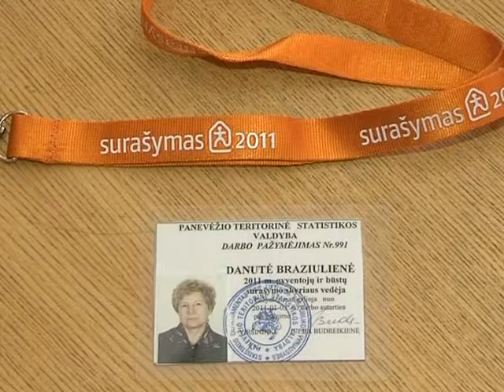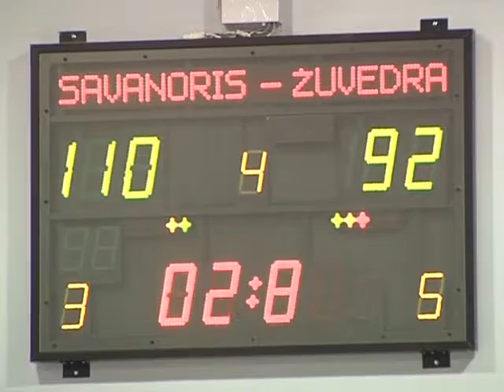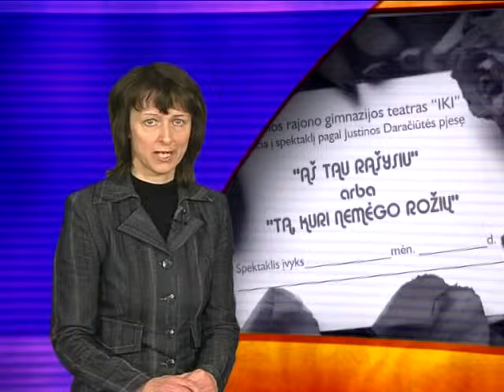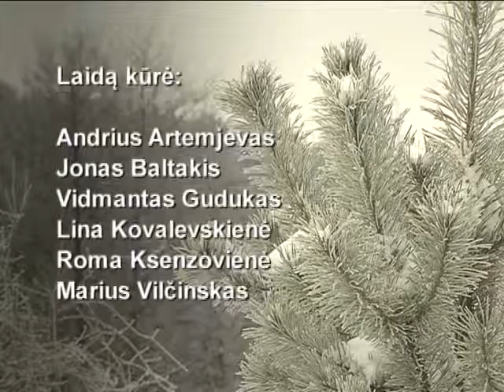Ignalinos televizijos laida 2011 03 20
Šioje laidoje: Baigėsi elektroninis gyventojų surašymas; pokalbis su Ignalinos ligoninės Vyr. gydytoju; kitą savaitę į premjerą kviečia teatras IKI; etninės ir muziejinės veiklos skyrius kviečia aplankyti naują parodą; Ignalinoje baigėsi rajono krepšinio pirmenybės